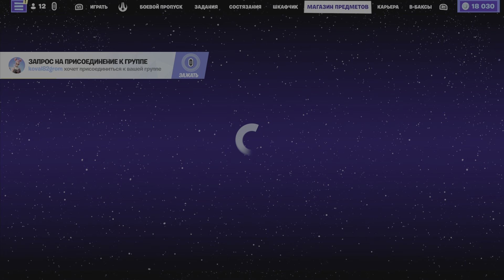Fortnite. "Звёздный Жезл" Подписчику